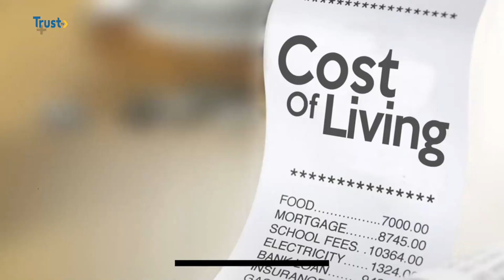CHILD k!ller DISEASES: Nursing Mothers In Kano Storm Vaccination Centers For Immunization | TRUST TV